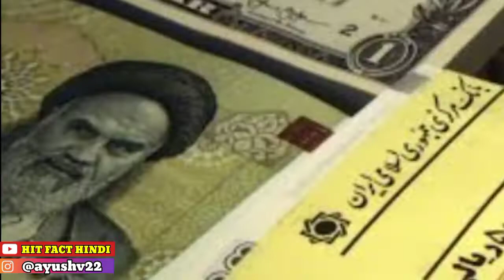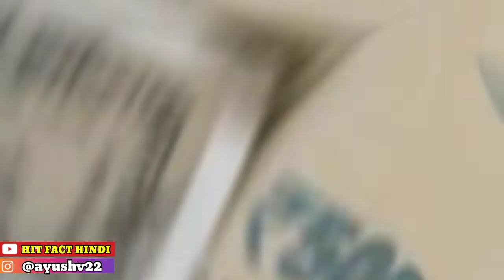Kya aap bhi banna chahte hai 🔥LAKHPATI😲 | जानिए दुनिया के ऐसे चार देश | जहाँ आप लखपति बन जाये गए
Topic - Kya aap bhi banna chahte hai 🔥LAKHPATI😲 | जानिए दुनिया के ऐसे चार देश | जहाँ आप लखपति बन जाये गए @stubbornfacts

Keywords about this video